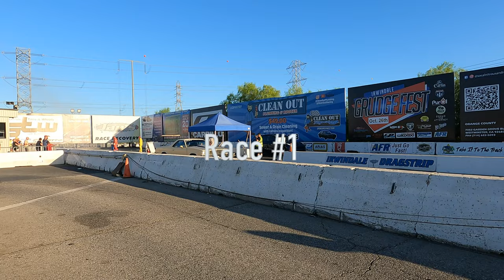Brand New Channel Announcement | Monarch Ranch Garage 4K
Some of my loyal subscribers are probably wondering why I'm posting content about cars instead of gardening lately, and so I'm here to announce a brand new channel for my new car fans, @MonarchRanchGarage . @MonarchRanchGarage will host all types of car content videos, from brand new car models, classic cars, automobile racing and more. This video is only showing teasers of my first three drag races. If you want to see the full racing video and more car content, head on over to @MonarchRanchGarage .
If you're not interested in cars, @MonarchRanchHomeGarden
will feature more home and garden DIY content, as well as garden and nursery tours.